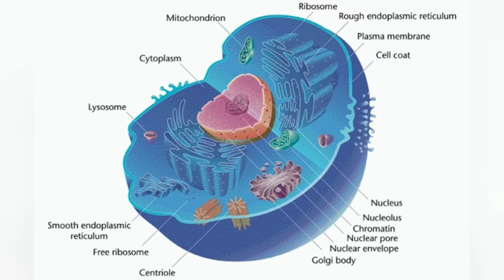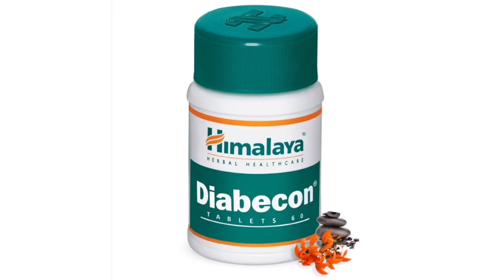|मधुमेह के लिए आयुर्वेदिक दवा✅himalaya diabecon tablet review| diabetics medicine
Quaries solve
1:- diabecon tablet uses
2:- diabecon tablet
3:- himalaya diabecon tablet
4:- diabecon ds tablet for sugar
5:- diabetics medicine
6:- diabetics ke ayurvedic medicine
7:- Himalaya products
8:- Himalaya diabecon tablet uses benefits